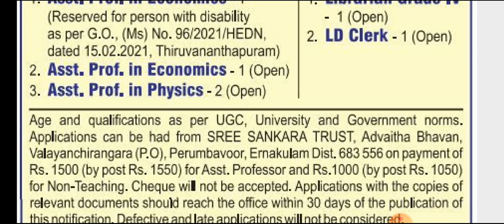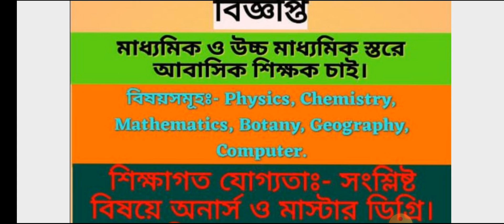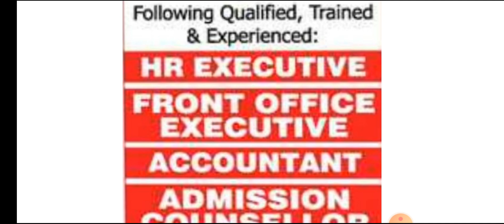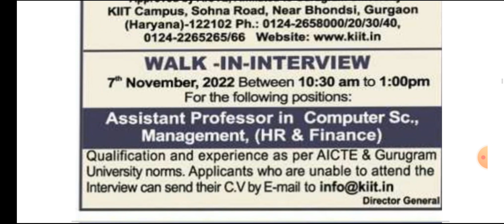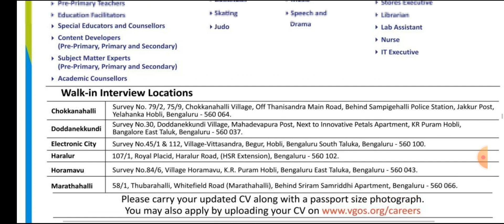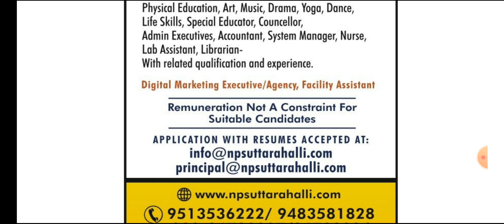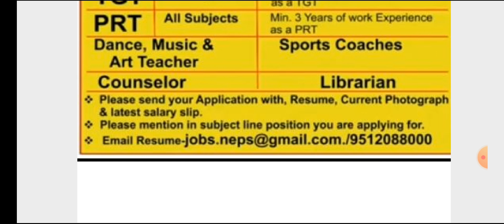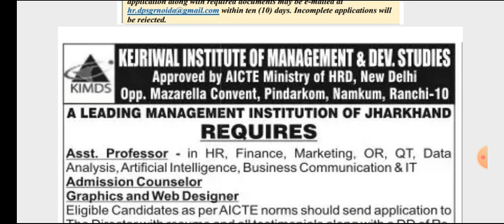🎯31 REPUTED PRIVATE SCHOOL TEACHER RECRUITMENT/DPS/MOUNT LITERA ZEE SCHOOL TEACHER VACANCY